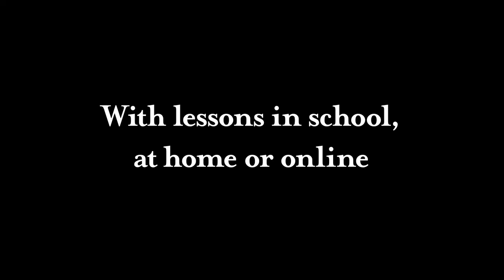Magic of Music Trailer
Gift the magic of music to your child.